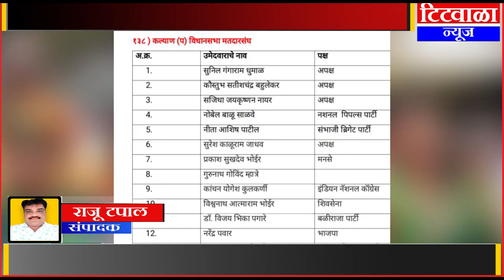कल्याण पश्चिममध्ये तब्बल २४ जणांचे उमेदवारी अर्ज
सिर्फ नाम काफी है ...